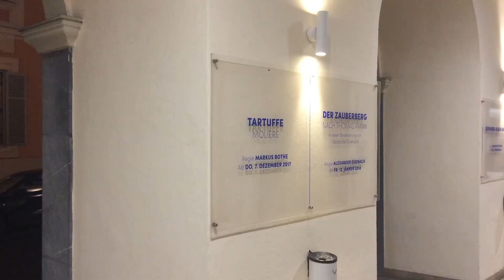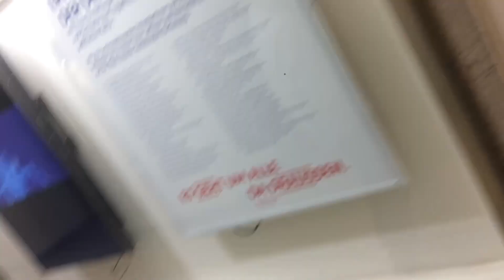Theater mit Michi - Vlog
Wieder ein kleiner Vlog von mir!!
War Schi fahren und dann in Graz mit Michi!!